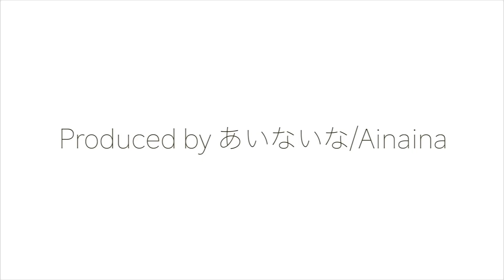【227系投入で廃止】JR西日本 岡山地区の末期色(国鉄117系,115系) 発着集